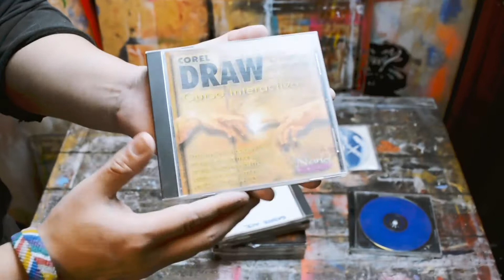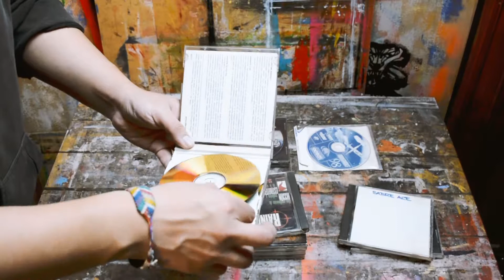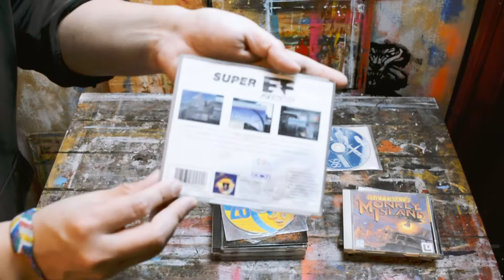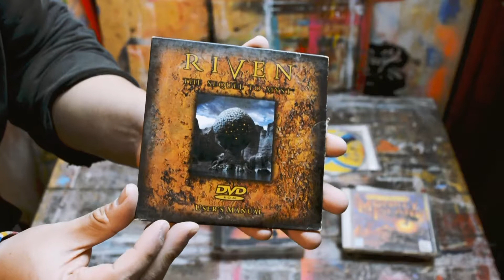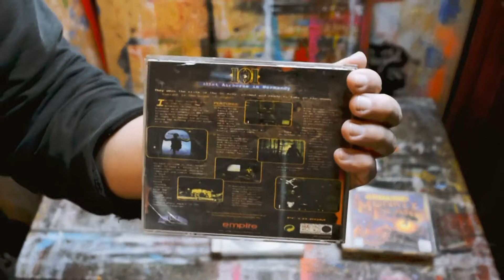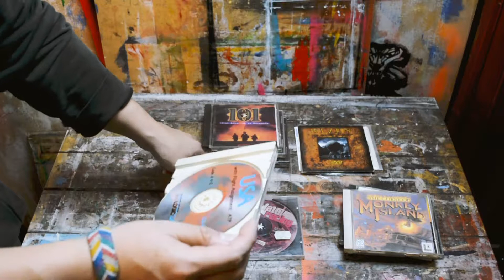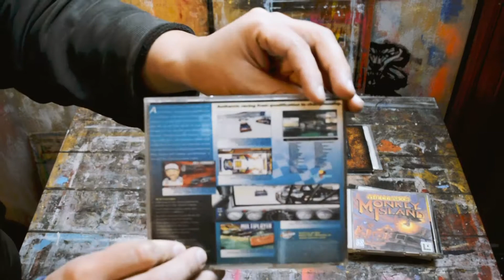UNBOXING - Lote de juegos antiguos para PC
Otro maravilloso lote de juegos retro para pc